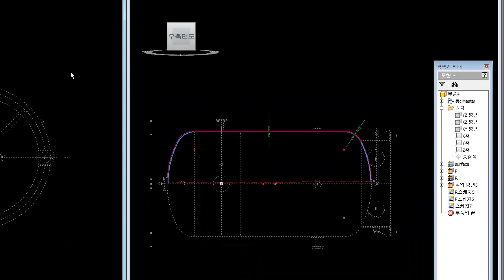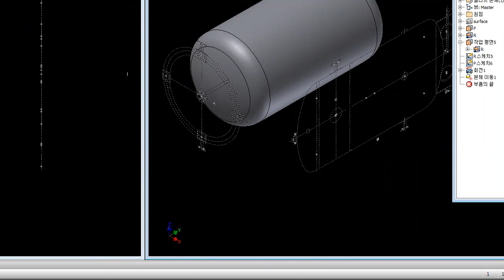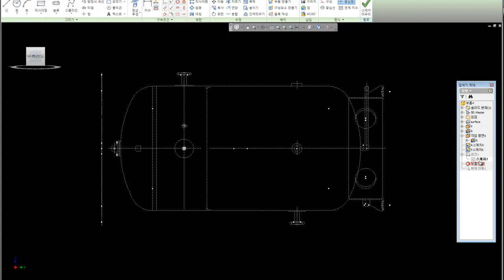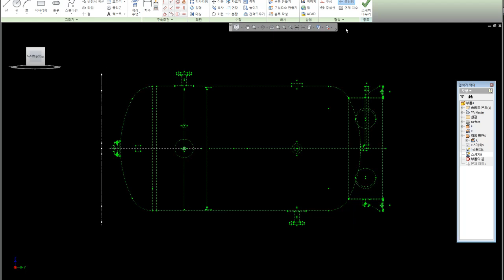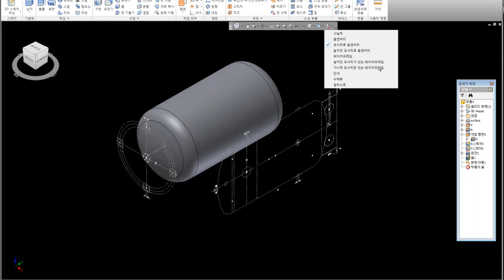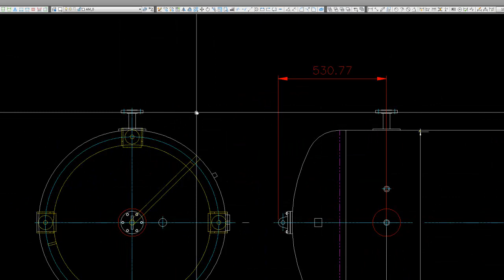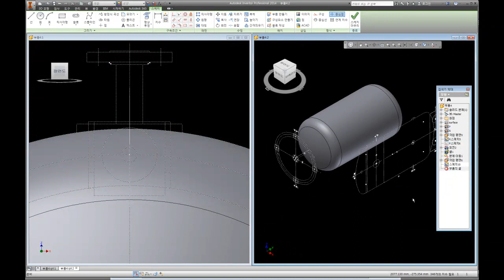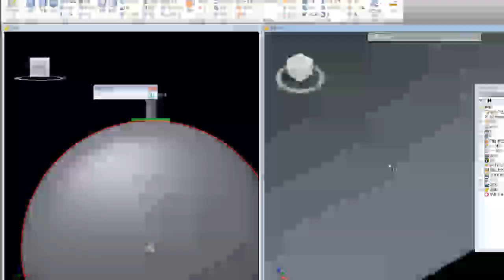기계캐드학원, 솔리드웍스, 인벤터-솔리드웍스강좌, 인벤터 교육, 캐드3D-Ver 9.0 Sridicad 2014 3D Modeling-011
바로가기
1. SRIDI